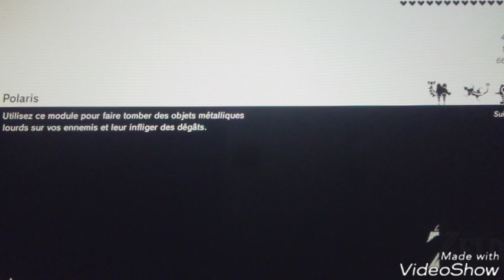ZELDA EST VÉNÈRE !!! Zelda Breath of the Wild #20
Reprise de Zelda BOTW avec : de l'explo , un souvenir , etc...

Petite annonce : les lives reprendront le Vendredi de la semaine de la rentrée donc soyez nombreux .

Enjoy xD